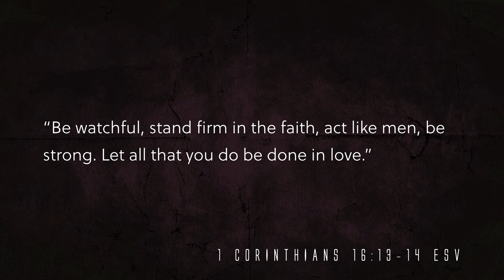2018 Armory Men’s Conference - Session 1: VISION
Recorded live at Northlands Church